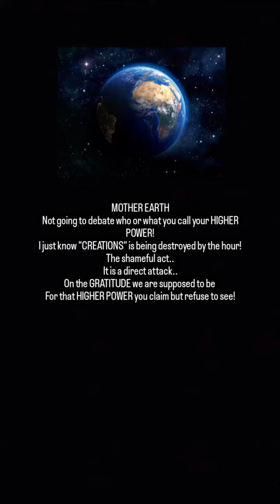April 23, 2023